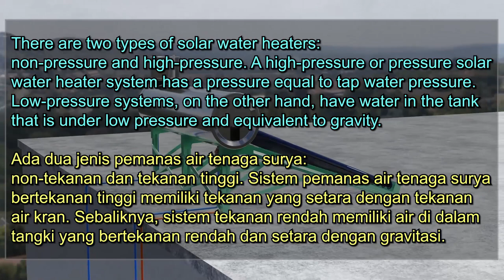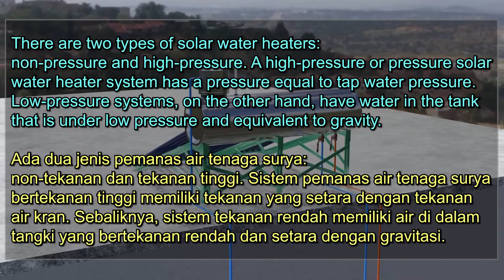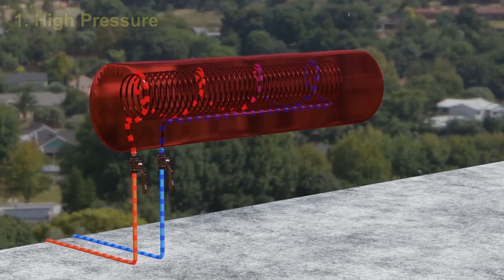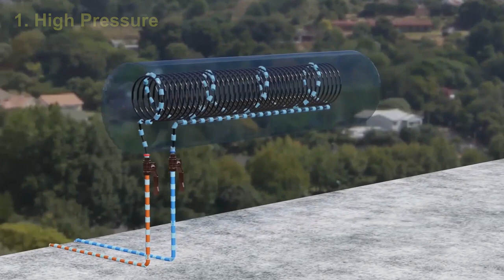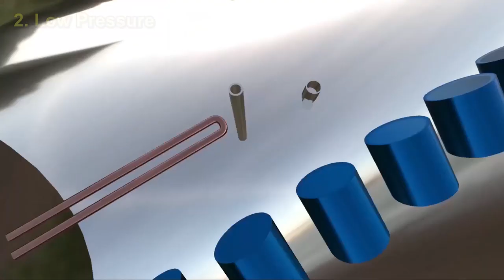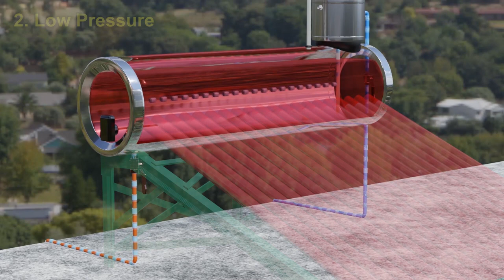Cara Kerja Pemanas Air Tenaga Surya | Bagaimana prinsip kerja Solar Water Heater. Instalasi Komponen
Bagaimana pemanas air tenaga surya bekerja.
Cara kerja solar water heater, solar water heating.
Sistem dan prinsip kerja pemanas air tenaga matahari dalam animasi 3D.
Evacuated tube collector sollar hot water system.